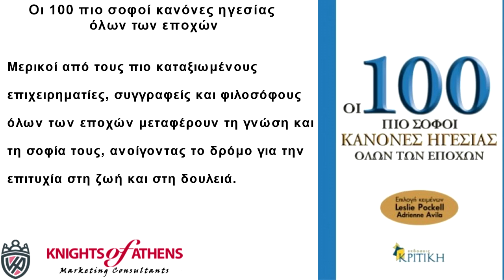ΟΙ 100 ΠΙΟ ΣΟΦΟΙ ΚΑΝΟΝΕΣ ΗΓΕΣΙΑΣ ΟΛΩΝ ΤΩΝ ΕΠΟΧΩΝ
Οι 100 πιο σοφοί κανόνες ηγεσίας όλων των εποχών
Εκδόσεις ΚΡΙΤΙΚΗ
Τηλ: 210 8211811